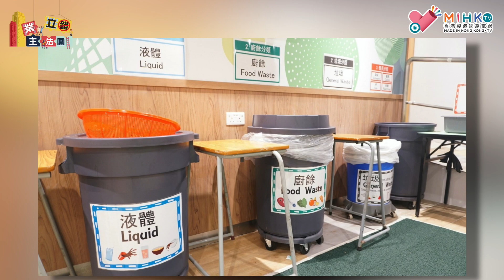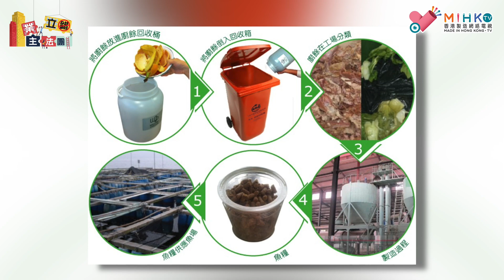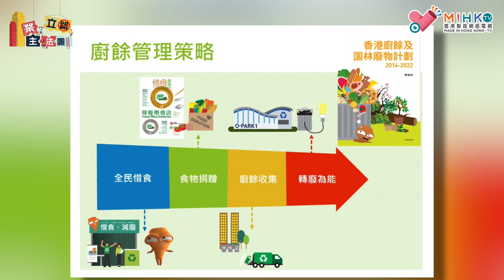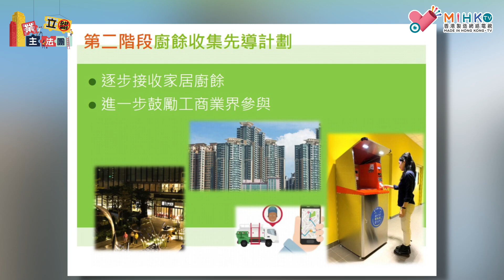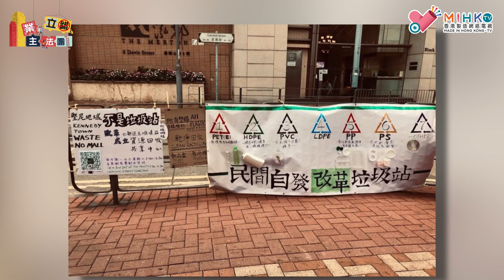業主立錯法團 EP45a - 大廈環保回收計劃多樣化，塑膠分類機械化，唔洗再人手分類咁慘!6成屋苑膠樽直送堆填區，政府環保得個樣! 時興廚餘回收，廚餘未必一定又臭又污糟！